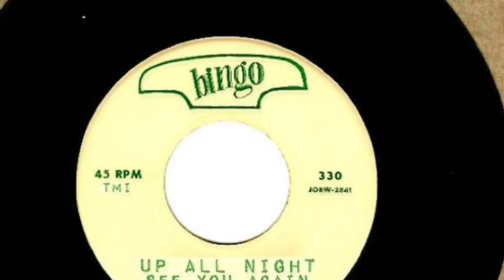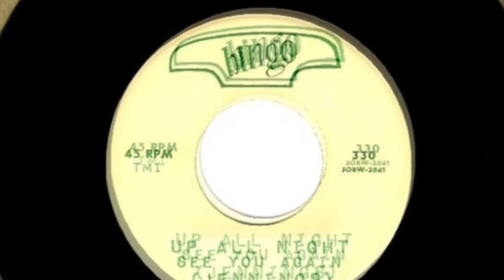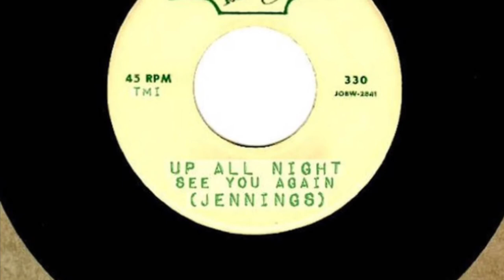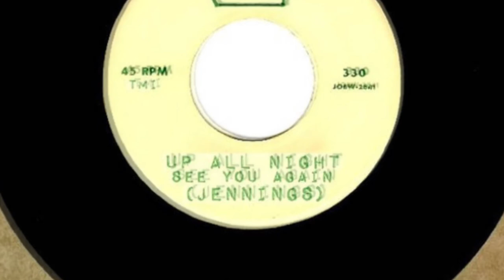See You Again - Rob Jennings (2018)